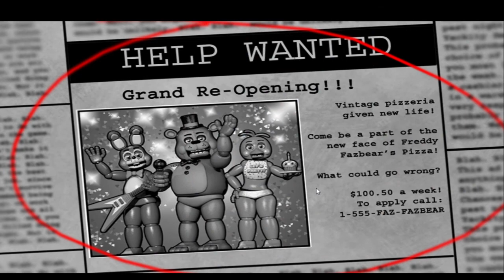I found Endoskeleton In FNAF 2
Endoskeleton in FNAF 2